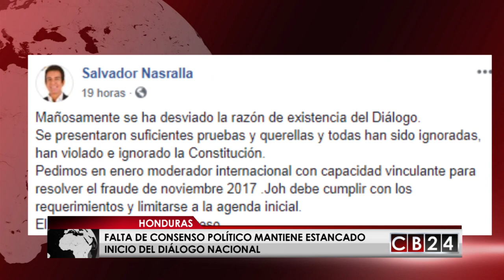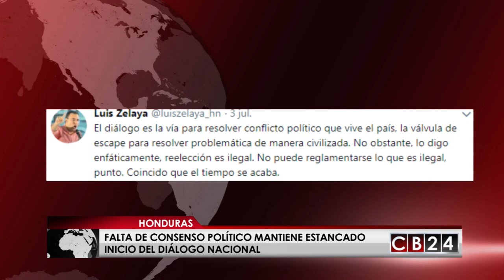Falta de consenso político mantiene estancado inicio del diálogo nacional en Honduras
En Honduras la oposición se rehúsa a sentarse en la mesa de diálogo en la que insiste el presidente Juan Orlando Hernández.
La Alianza Opositora de Honduras que lidera el excandidato presidencial Salvador Nasralla, insiste en no participar en el diálogo convocado por el gobierno, argumentando que el estancamiento en las conversaciones se debe a que no hay credibilidad en que se cumplan las consideraciones y acuerdos al que llegue gobierno, oposición y sociedad civil.
La oposición insiste en que para quien el dialogo sea creíble debe estar sustentado en la resolución de la crisis postelectoral, las reformas electorales, modificación de la carta magna, la evaluación de los derechos humanos y la reelección presidencial.
El líder del opositor Partido Liberal, Luis Zelaya rechazó las pretensiones del presidente Juan Orlando Hernández sobre la reelección presidencial.
Peticiones sobre las cuales el presidente Juan Orlando Hernández, ha explicado que después de firmados los acuerdos en la mesa de dialogo las mismas deben pasar a discusión en el congreso como manda la ley, punto en el cual no están de acuerdo los opositores.